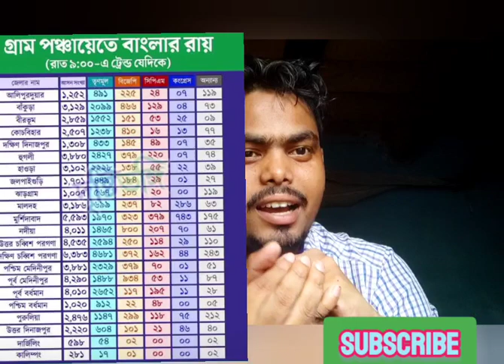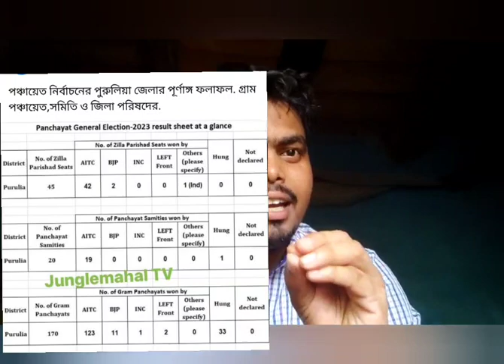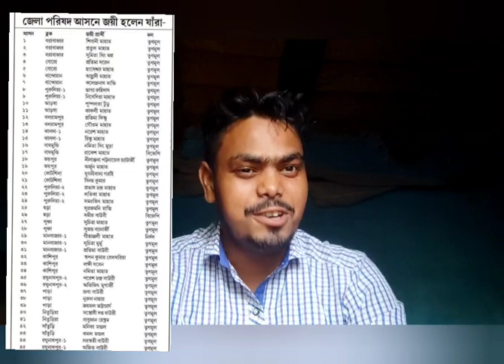সমগ্র জঙ্গল মহলে কুড়মি ফেক্টর কতটা প্রভাব ফেললো দেখো🙏🙏🙏//PANCHAYAT ELECTION'S RESULT জঙ্গল মহলে🤗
জঙ্গল মহলে কুড়মি সমাজের বিশাল প্রভাব ☺☺☺